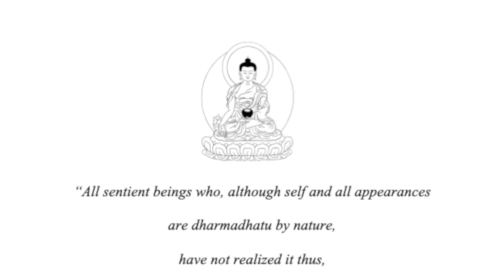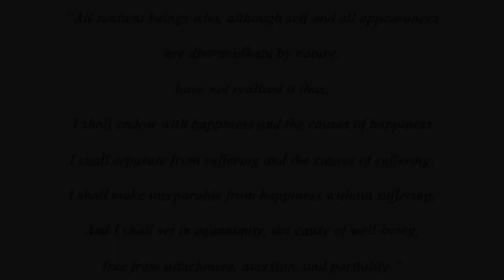Guided Meditations_Mindfulness and Impermanence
# 1
3 minutes:
introduction to single-pointed meditation

# 2
25 minutes:
Single Pointed
"Mindfulness"
Meditation

# 3
6 Minutes:
Brief follow up and
introduction
to analytical topic

20 minutes:
Analytical Meditation
on Impermanence

4 minutes:
brief follow up and questions

led by Bhikshuni Yönten
based on the Lam Rim
at Kunsang Yeshe Centre,
Blue Mountains
NSW, Australia
July 2018